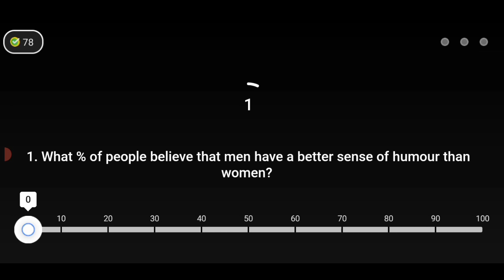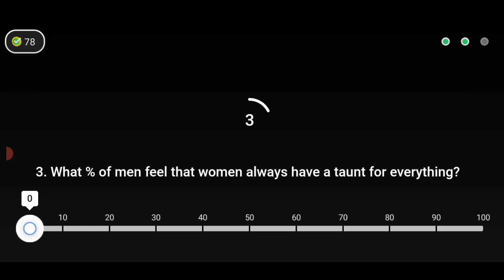S2E16: Sense of Humour || Flipkart Quiz Answer Ladies vs Gentlemen || 31 October 2021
Everyday play Flipkart quiz answer.

S2E16: S2E16: Sense of Humour
31 October flipkart quiz Ladies vs gentlemen.

topics:

Ladies vs Gentlemen flipkart quiz

Ladies vs Gentlemen quiz answer

Quiz Ladies vs Gentlemen

Flipkart quiz Ladies vs Gentlemen

Today flipkart quiz Ladies vs Gentlemen

Today quiz Ladies vs Gentlemen

Ladies vs Gentlemen today quiz

Ladies vs Gentlemen answer

Flipkart answer Ladies vs Gentlemen

Answer Ladies vs Gentlemen

Today flipkart quiz answer Ladies vs Gentlemen

Today answer Ladies vs Gentlemen